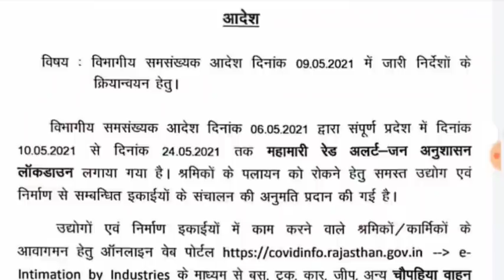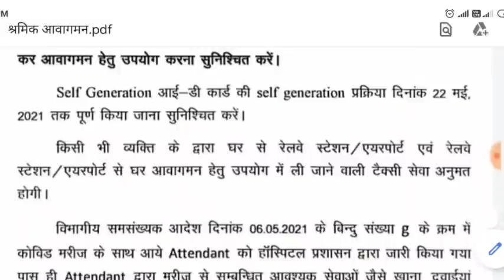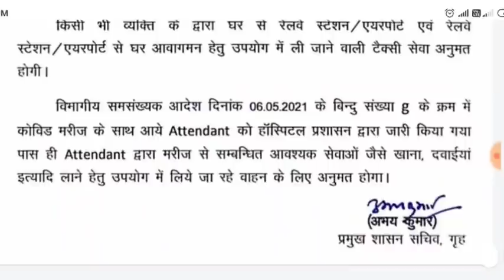आज CM गहलोत का आदेश के बाद लॉकडाउन में दी गई छूट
27 January 2023 : आज के मुख्य समाचार, dls_News​, मौसम, PM Modi, Today_breaking_news​ china​
27 जनवरी 2023 : आज के मुख्य समाचार dls_news​ , मौसम , PM Modi , today_breaking_news​

आज 27 जनवरी  2023 के मुख्य समाचार बड़ी खबरें PM Modi , SBI , weather , Bank , CAB , Jharkhand Election result live Nonstop News | आज की ताजा ख़बरें | News Headlines | 27 जनवरी  2023 | Fatafat khabren || today news [ WEATHER NEWS Today ] सम्पूर्ण भारत का 27 जनवरी  2023 का मौसम पूर्वानुमान Nonstop News | आज की ताजा ख़बरें | News Headlines | mausam vibhag aaj weather news , 2023 Nonstop News | आज की ताजा ख़बरें || News Headlines ||

27 जनवरी 2023 | today news | Fatafat khabren | News in hindi | govnews 27_जनवरी_2022​ | Today_Breaking_News​ | मुख्य_समाचार​ | Today_News_headlines​ | 27_january_20223 modi​ video​ watch​ # मौसम # विभाग weather​ आज 27 जनवरी 2023 का मौसम ,

Today Breaking News आज 27 जनवरी  2023 के मुख्य समाचार , ताजा खबरें , taja khabre , taja samachar , sarkari khabre , किसान आंदोलन , किसान बिल , PM Modi news , GST , sbi , petrol , gas , Jio Today Breaking News , Jio ,

27 जनवरी  2023 , मुख्य समाचार , बड़ी खबरें , kisan Aandolan , kisan andolan live , aaj tak news Today Breaking News ! आज 27 जनवरी  2023 के मुख्य समाचार बड़ी खबरें , किसान आंदोलन भारत बंद PM Modi news 10 January 2023 today breaking news dls news BREAKING news BUDGET Today Breaking News ! आज 27 जनवरी  2023 के मुख्य समाचार बड़ी खबरें , किसान आंदोलन भारत बंद PM Modi news dls news , dls bhai , dls , trending ,

आज 27 जनवरी  2023 के मुख्य समाचार , prime minister , narendra modi , modi speech today , headlines news , Lockdown , बड़ी खबरें ,
2023 के मुख्य समाचार , prime minister , narendra modi , modi speech today , headlines news , Lockdown , बड़ी खबरें ,

@English No Tension Institute BALA PRASAD

video is for educational purpose only.Copyright Disclaimer Under Section 107 of the Copyright Act 1976, allowance is made for x"fair usex" for purposes such as criticism, comment, news reporting, teaching, scholarship, and research. Non-profit, educational or personal use tips the balance in favor of fair आज CM गहलोत का आदेश के बाद लॉकडाउन में दी गई छूट